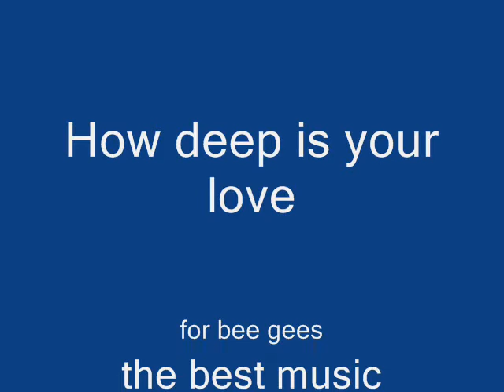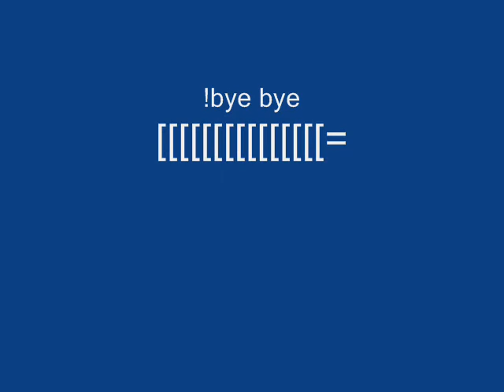How deep is your love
deep love of paper.
ty : bee gees